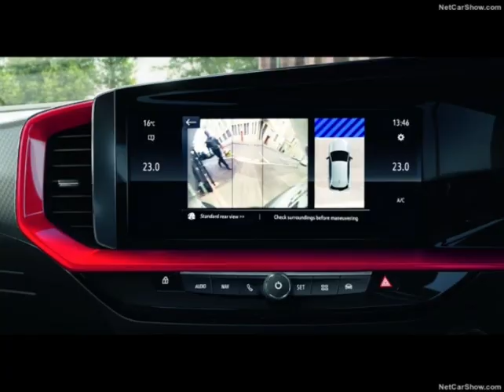Vauxhall Mokka (2021)